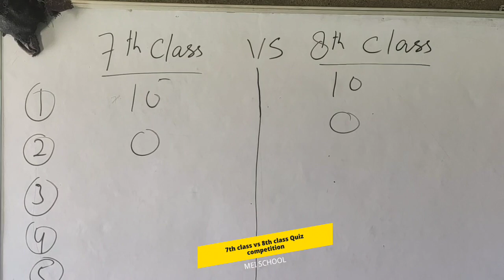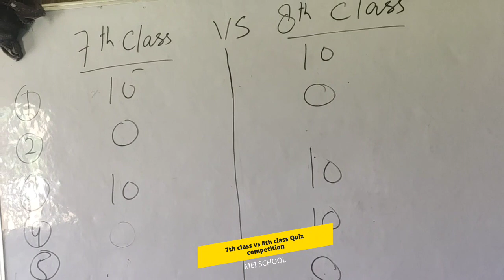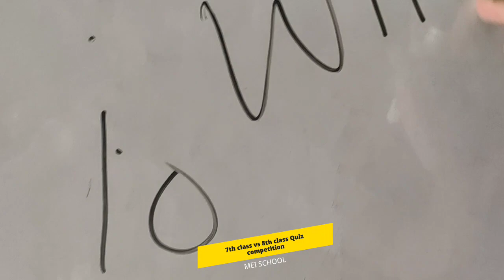🔥🔥Quiz competition class 8th vs 7th